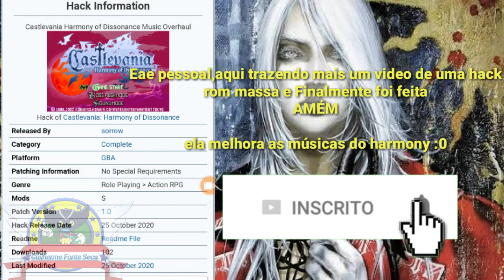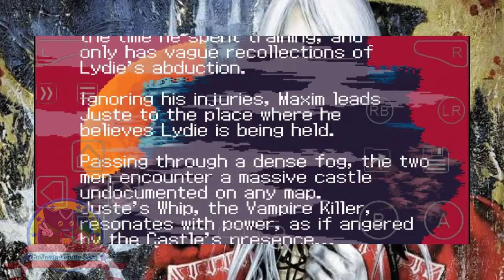Castlevania Harmony Of Dissonance Music Uptade(Music Overhaul)by Sorrow - Download in Description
Leia A Descrição
🔻COMENTE.
Oque Precisa Saber Sobre A Hack:
Ela Muda As 31 Osts do jogo e adicionando outras para combinar e claro vai tar com remix chip do gba
mostrei algumas que mudaram,no video

▶▶▶TIMESTAMP◀◀◀
00:00 Intro
00:08 Hack/Mod
03:53 Tela Final :D
ignore as Tags ⬇️
castlevania harmony of dissonance hack,castlevania music overhaul,castlevania harmony of dissonance music overhaul,castlevania hod hack, castlevania romhacking,romhacking, castlevania music uptade,castlevania music hack,castlevania hod music overhaul.
Canais Parceiros🔴
📢SE INSCREVAM-SE📢